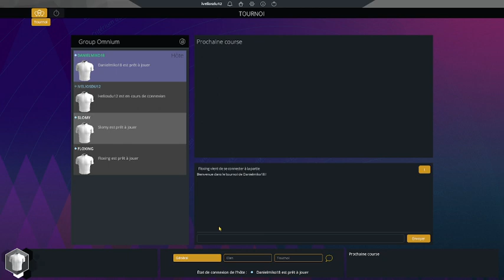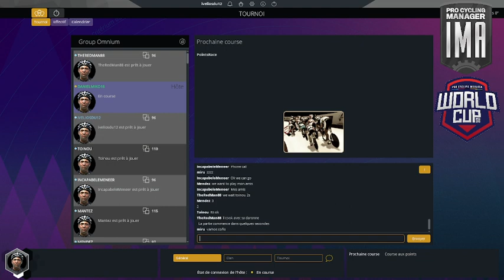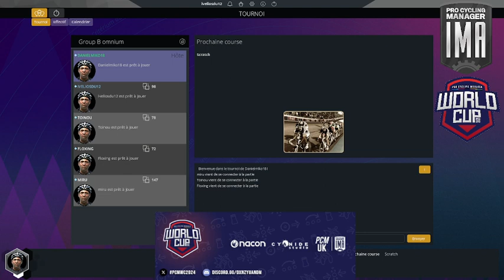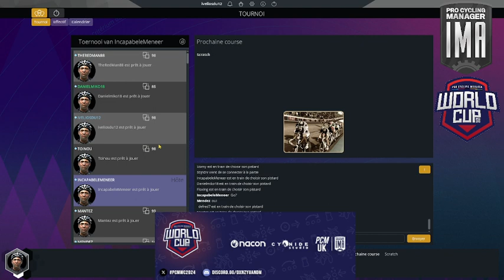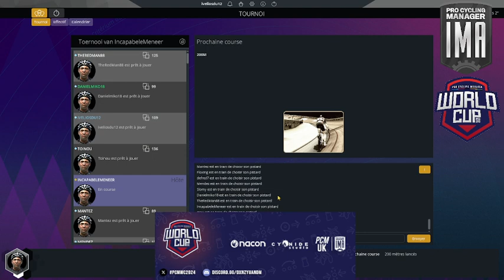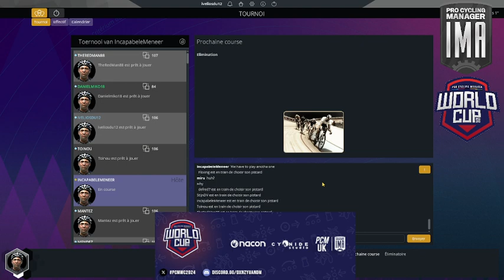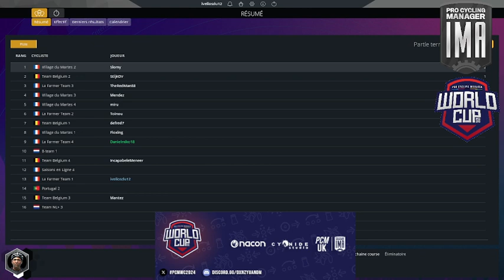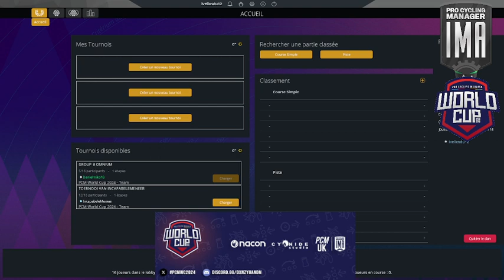PCM World Cup 2024 | Track Team | Omnium | First Round | Group B